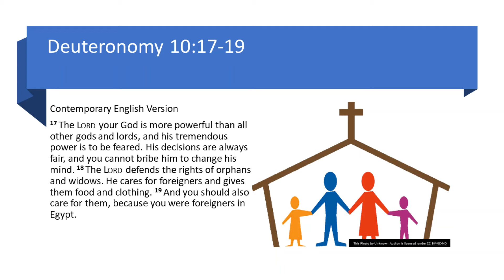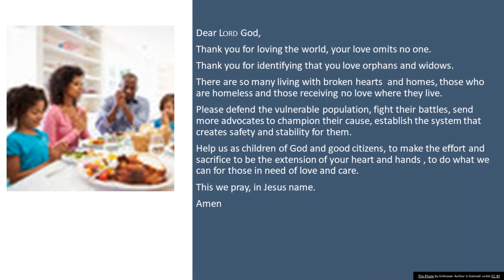Home Sweet Home September 12, 2020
Dear Lord God,
Thank you for loving the world, your love omits no one.
Thank you for identifying that you love orphans and widows.
There are so many living with broken hearts  and homes, those who are homeless and those receiving no love where they live.
Please defend the vulnerable population, fight their battles, send more advocates to champion their cause, establish the system that creates safety and stability for them.
Help us as children of God and good citizens, to make the effort and sacrifice to be the extension of your heart and hands , to do what we can for those in need of love and care.
This we pray, in Jesus name.
Amen